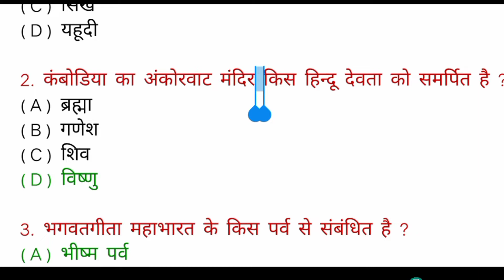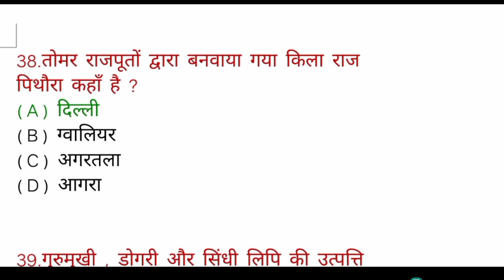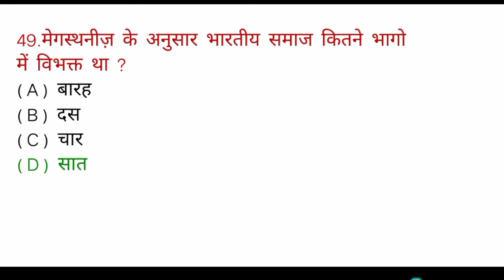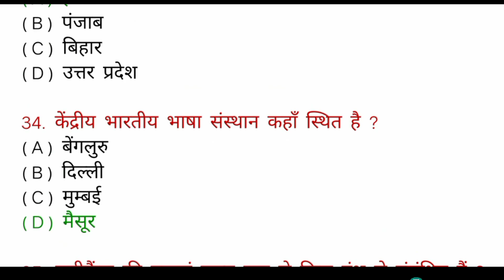General knowledge | general knowledge in hindi | gk questions for competitive exams | gk quiz